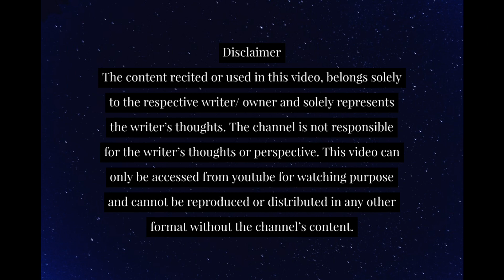DAIRY KE AAKHRI PANNE PAR | Vinay Arora | Hindi Poetry (2019)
DAIRY KE AAKHRI PANNE PAR ❤
BY- Vinay Arora

Written and performed by- Vinay Arora
Venue- Wotta Workspace
Video production & Media Partener - Studio9AM

Sugar Zindagi is a platform for artists of all kinds started in tricity. We do several open mics for Poetry, Storytelling, Music and Standup comedy.

Poetry | Storytelling | Stand-up Comedy | Music

Sugar Zindagi has come up with a platform where people can come, communicate, connect and share their feelings.
so let's promote the culture of sweetness.
Conversations, literature among the society and get connected to our roots.

Be a part of the community, Register to perform your piece.
Speak your heart out.
JOIN US as an audience and get drawn into the mesmerising environment.
We are happy to welcome you always.
NO PASSES! NO ENTRY FEE!